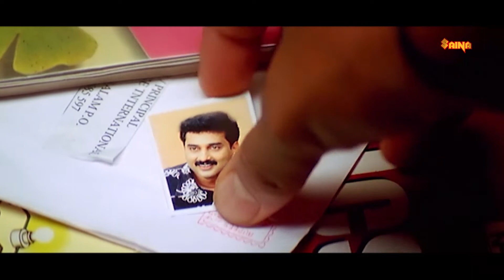ഇതിനെന്നെ ഇങ്ങനെ ചവിട്ടണോ ... ഹരിശ്രീ അശോകന്റെ ഒരു കോമഡി സീൻ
Rahasya Police is a 2009 Malayalam crime thriller film by K. Madhu starring Jayaram. It also features Samvrutha Sunil, Shivani Bhai, Sindhu Menon and Ayilya.